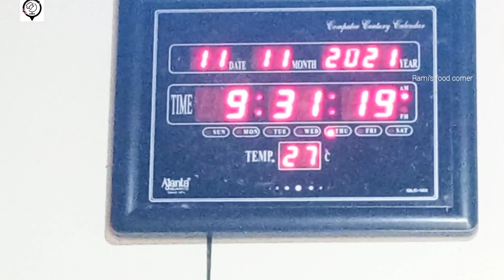A day in my life / ഒരു ദിവസത്തെ കുറച്ച് കാര്യങ്ങൾ / Vlog / morning to lunch / rami's food corner